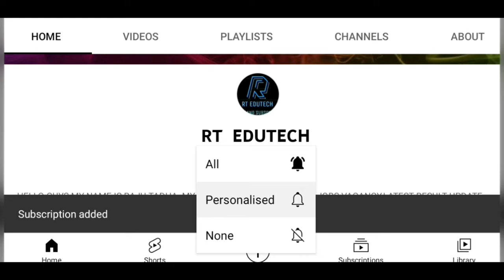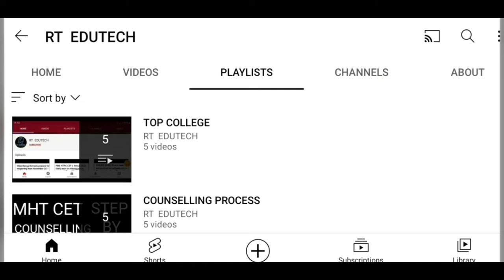GATE 2022:UNOFFICIAL CSE,EE QUESTION PAPER, ANSWER KEY RELEASED,LATEST NEWS GATE 2022 ANSWER KEY OUT